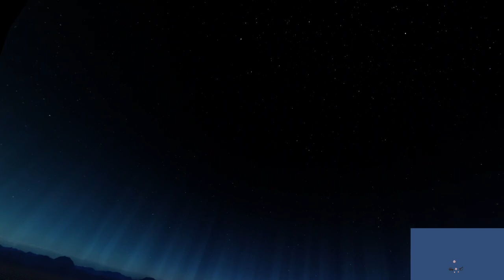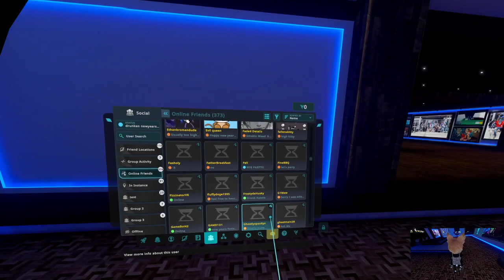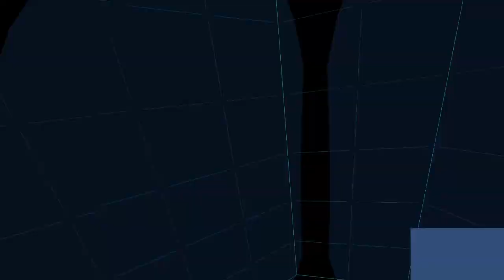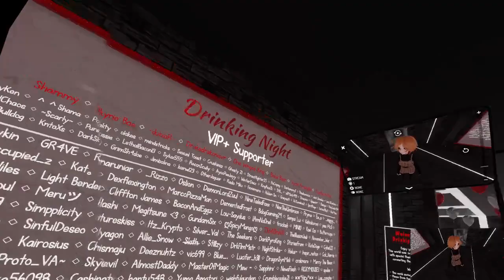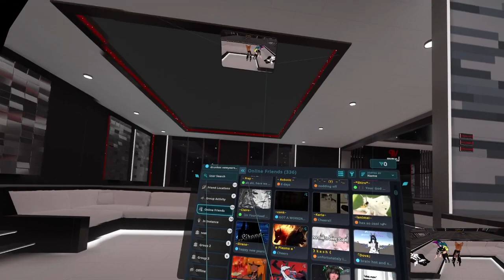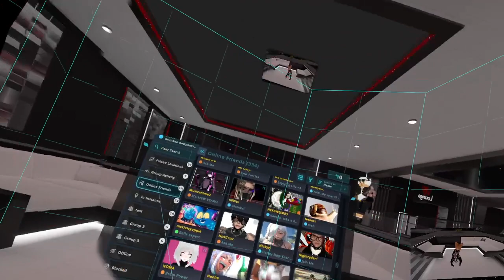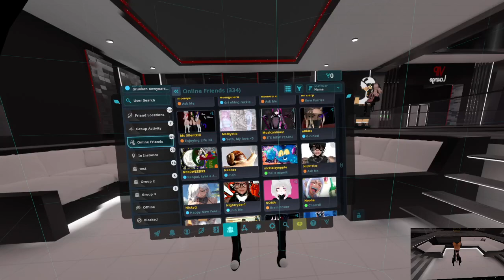Drunk on vrchat for new years - 2024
hanging out with random people in vrchat while very drunk. Ended up passing out for a short time.Happy new years to all my subscribers. Hope 2024 brings you prosperity and happiness.